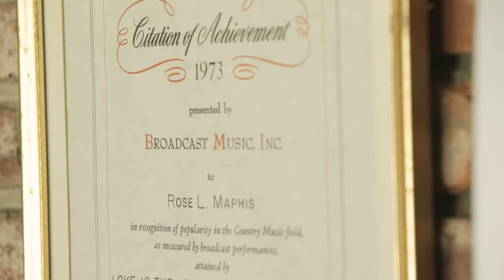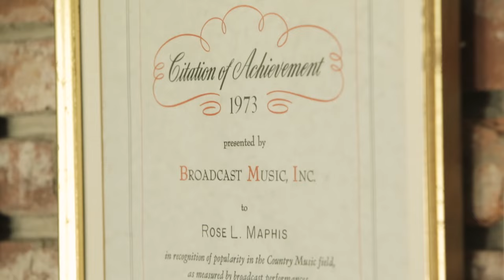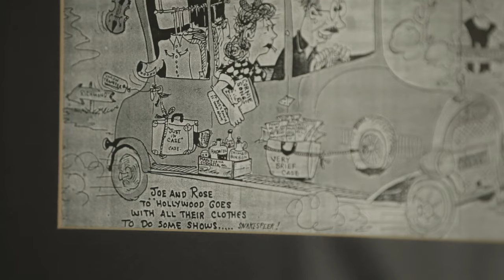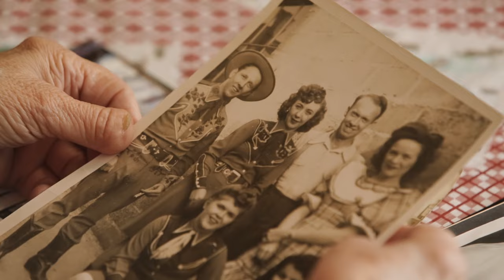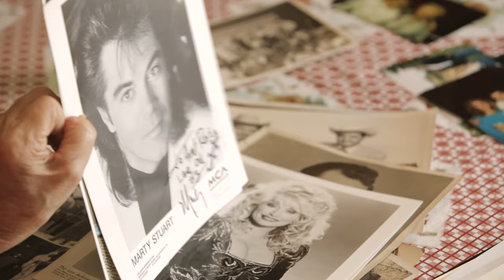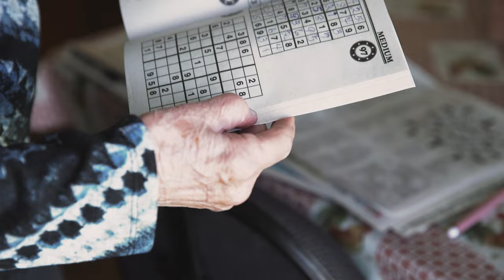Rose Lee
Lively 92-year-old Rose Lee Maphis recounts her rich past in which she sang on the Grand Ole Opry, bowled with Mother Maybelle Carter, and earned the moniker "Mr. and Mrs. Country Music," performing alongside her husband Joe. Archival footage and honky-tonk deep cuts supplement Rose's journey from "Rose of the Mountains" to Country Music Hall of Fame honoree.

Directed by George Daeger
Cinematography by Caleb Dirks and Drew Maynard